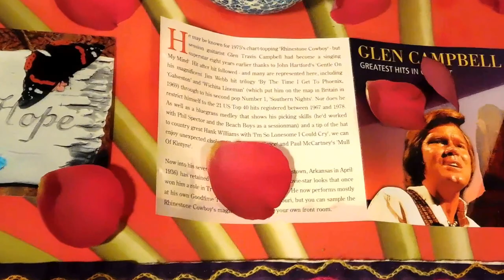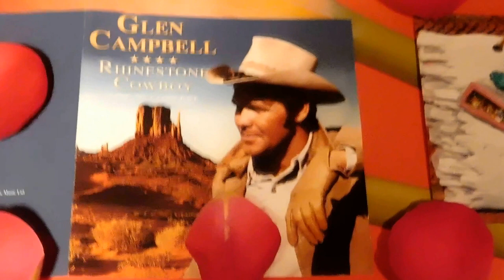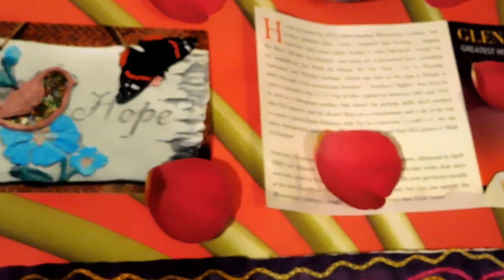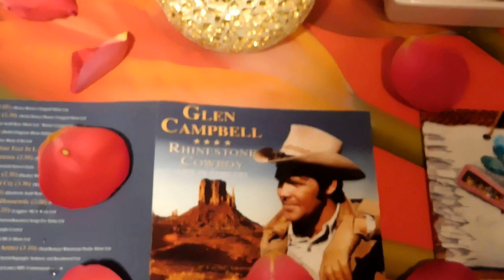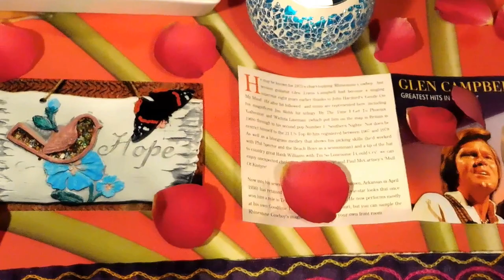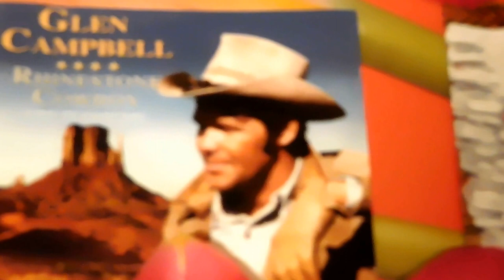Graham Torrington's Tribute to Glen Campbell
I heard late on Tuesday Evening, 8th. August 2017 that Glen Campbell had passed away & as a betting man I would have put money on the BBC Radio Presenter, Graham Torrington being one of the first to broadcast a Tribute on air. I was right & the dulcet toned Graham outdid his usual excellent performances with a near perfect "Tribute to a Country Gentleman" loved around the world. I of course added video footage of a couple of Glen's outstanding albums, surrounded with flowers gathered from my little garden in the pouring rain. The legendary songs "Galveston" & "Rhinestone Cowboy" are featured, both Jimmy Webb songs.